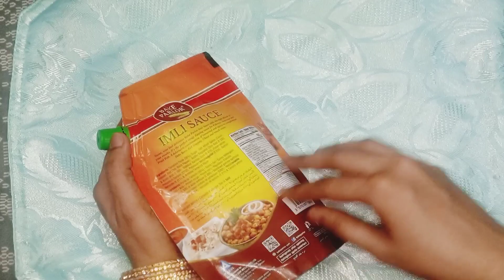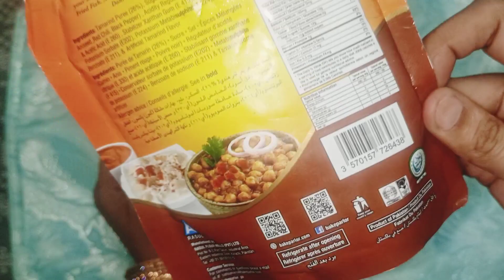Bake Parlor Imli Sauce Review | Ramzan Special | Imli Chutney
Bake Parlor Imli Sauce Review | Ramzan Special | ‎@lifewithwaniya